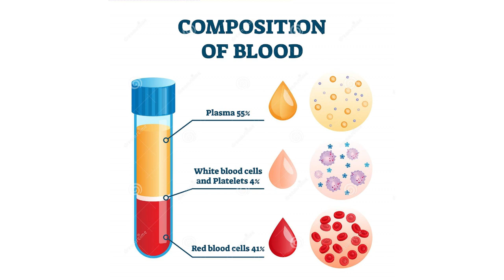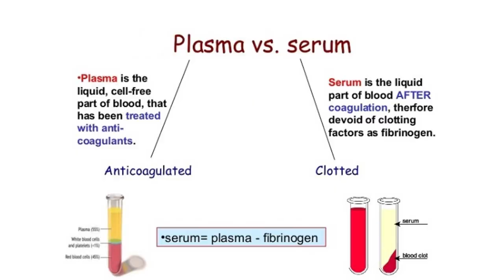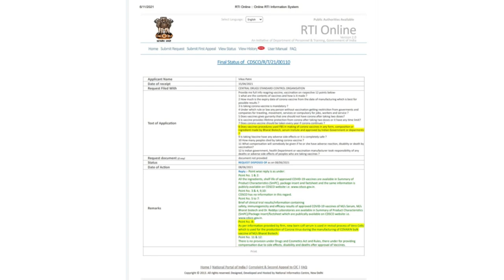क्या कोवैक्सीन में है गाय के बछड़े का सीरम? | Newborn Calf Serum in Covaxin Final Product ?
The Union Health Ministry on Wednesday refuted some social media posts on the composition of Covaxin, where it has been suggested that it contains newborn calf serum. It said that newborn calf serum was used only for the preparation/ growth of vero cells. The final vaccine did not contain newborn calf serum, it asserted.

कोवैक्सिन बनाने में गाय के बछड़े के सीरम का इस्तेमाल किया जाता है। इसके लिए 20 दिन से भी कम के बछड़े की हत्या की जाती है। ये दावा कांग्रेस के नेशनल कॉर्डिनेटर गौरव पांधी ने बुधवार को किया है। पांधी ने एक RTI के जवाब में मिले दस्तावेज शेयर किए। उन्होंने दावा किया है कि यह जवाब विकास पाटनी नाम के व्यक्ति की RTI पर सेंट्रल ड्रग्स स्टैंडर्ड कंट्रोल ऑर्गेनाइजेशन (CDSCO) ने दिया है।